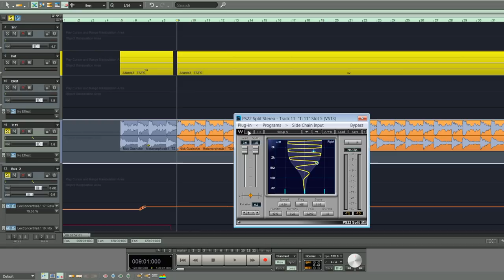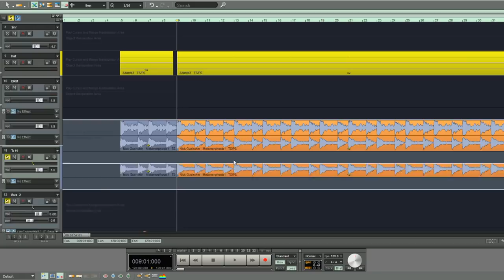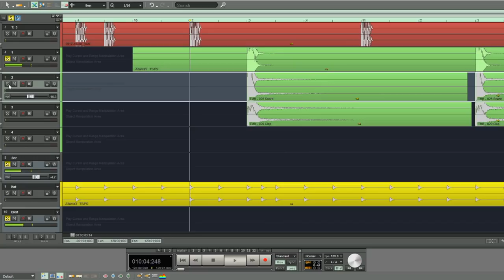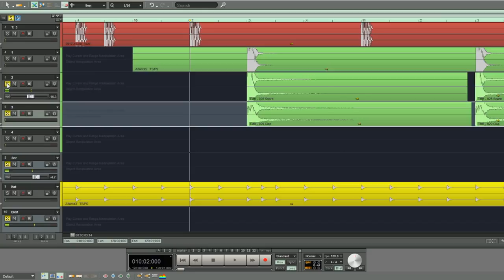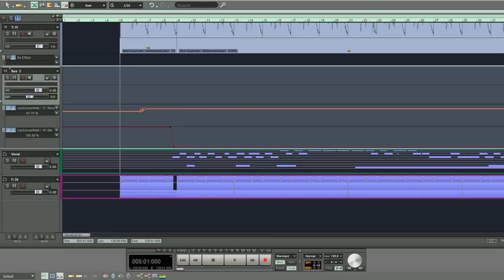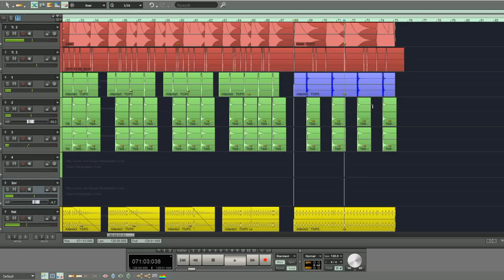Как создавался Пика - Пополам | BANGERGUYS с продюсером The Nek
Пополам без сомнений можно назвать главной темой альбома Kilativ, вышедшего в прошлом году. Трек однозначно является одним из самых ярких в карьере Пики. О том как создавался бит - BANGERGUYS с продюсером The Nek.